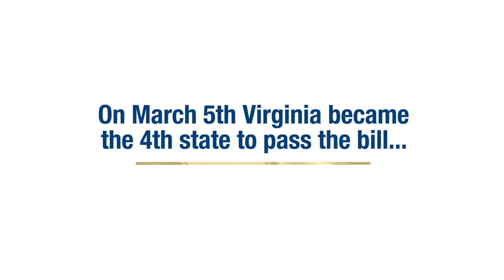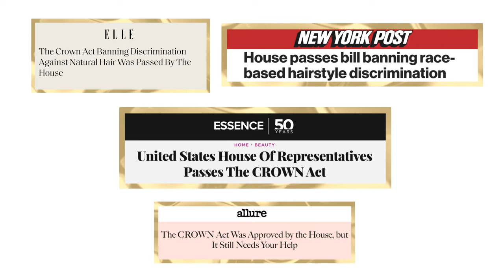The CROWN Act by Dove and the CROWN Coalition to Stop Hair Discrimination